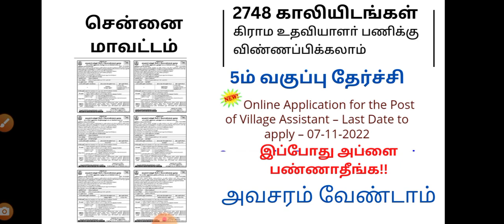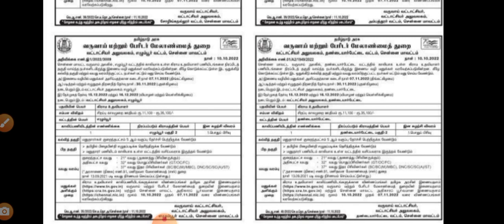கிராம உதவியாளர் சென்னை/ வாட் ஆஃப் குழு